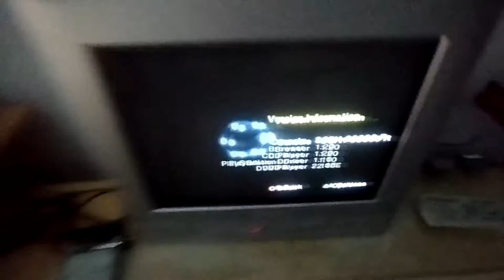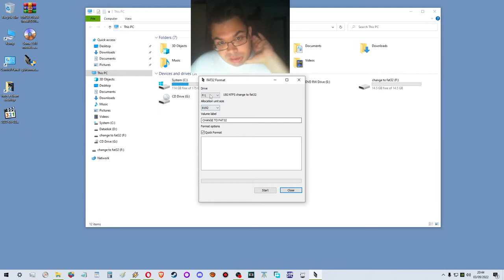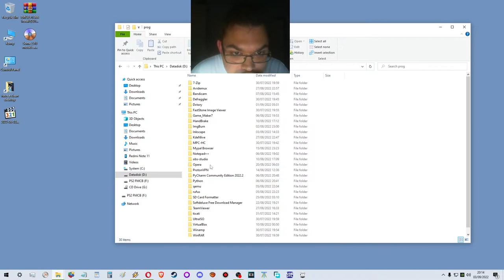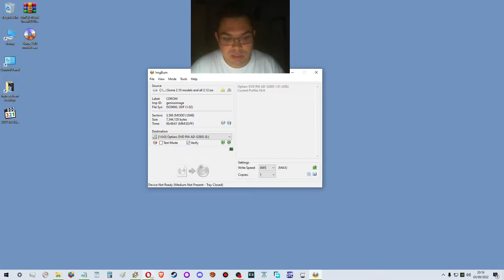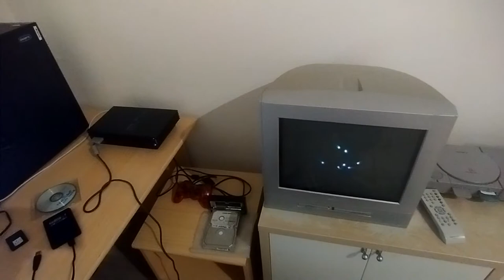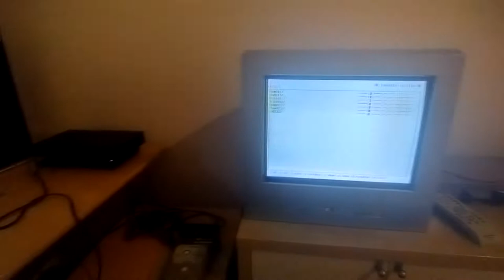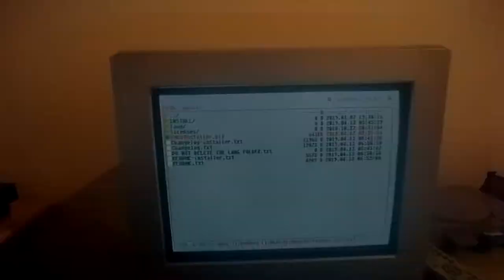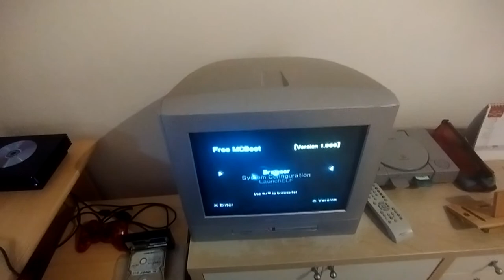Jak si zadarmo vytvorit svou vlastni FreeMcBoot MC Kartu (PS2)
Jak vytvorit svou vlastni FreeMcBoot MC kartu na PS2?

Co k tomu budeme potrebovat krome PS2?
(1) "Minimalne = Pocitac s Optickou mechanikou a prazdne DVD (Z duveryhodnou kvalitou vyrobce co se tyce disku)"
+ Nejlepe pametovou kartu (aby se to nemuselo vsechno delat znova) (Nejlepe podle typu MagicGate)

(2) Zjistit Model PS2
= Na pismenku nezalezi (Na DVD Player ano)

= PC s Optickou Mechanika + Ciste DVD
1 + 2 jsou nejdulezitejsi body (VSECHNO OSTATNI SE DA ZAJISTIT)

(OSTATNI POTREBY)
= USB nebo Externi Disk (Na hry a instalaci FreeMcBoot)

= Program na premeneni = (NTFS na FAT32 na usb/exterak | pokud nebude predem dostupny souborovy typ NTFS)

= Pouzit toto video na ukazani vypaleni ImgBurn disku
(The Easiest Way to Install FreeMCBoot on a PS2 Using FreeDVDBoot | FMCB & OPL Setup)